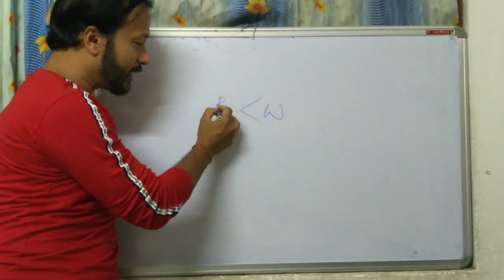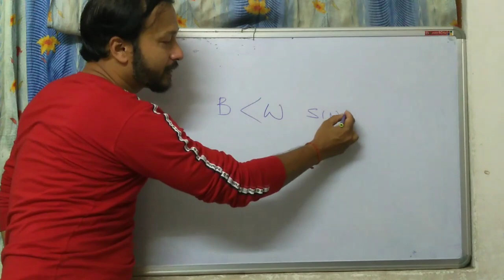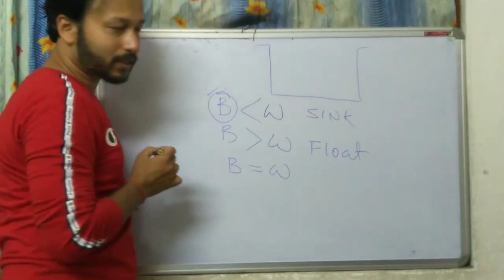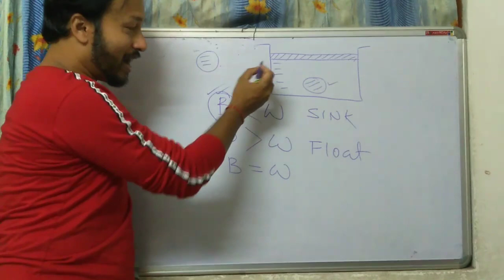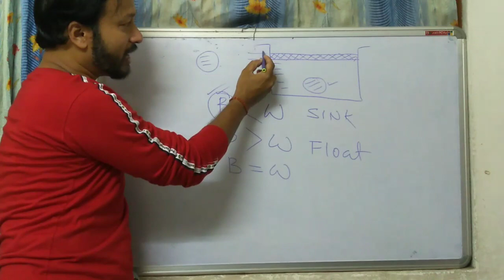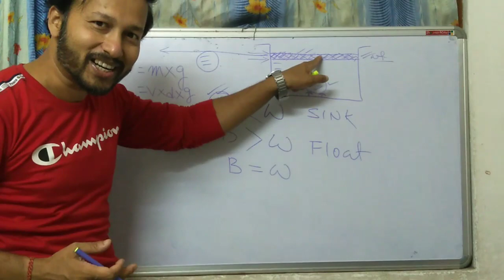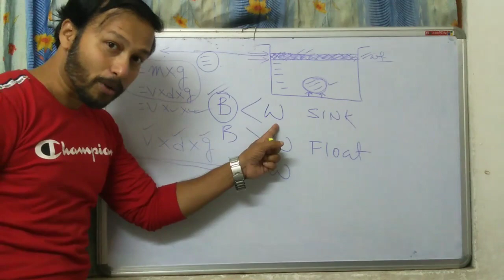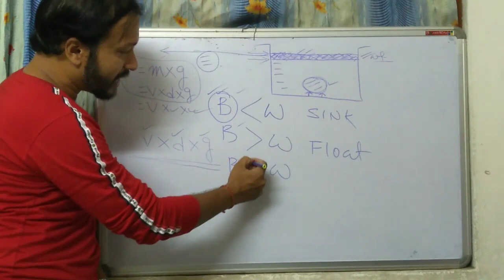Float or Sink | Buoyant Force | Rules of Flotation | Physics 9 , 8 and 7 | ICSE CBSE